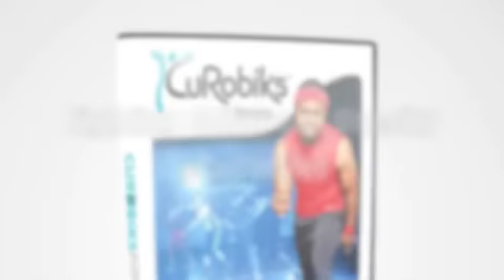Cupid (@newcupid) CUROBIKS and the Fight Against Childhood Obesity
Cupid goes From School to School across the country to Fight childhood obesity with his new Fun Fitness program curobiks Go to order